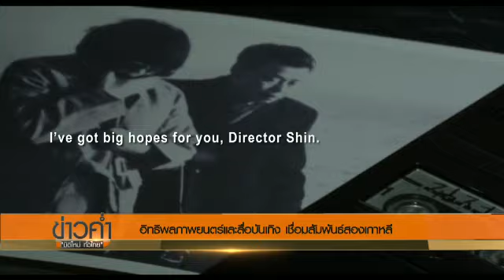มองมุมหนัง อิทธิพลภาพยนตร์และสื่อบันเทิง กับความสัมพันธ์สองเกาหลี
ความสัมพันธ์ที่ดีขึ้นของสองเกาหลี นอกจากจะเกิดจากการเจรจาทางการฑูตแล้ว ส่วนหนึ่งยังเป็นผลมาจากการใช้สื่อบันเทิงเชื่อมความสัมพันธ์ โดยเฉพาะภาพยนตร์ที่ทั้ง 2 ประเทศให้ความสำคัญเป็นอย่างมาก นับมาตั้งแต่สิ้นสุดสงครามเกาหลี